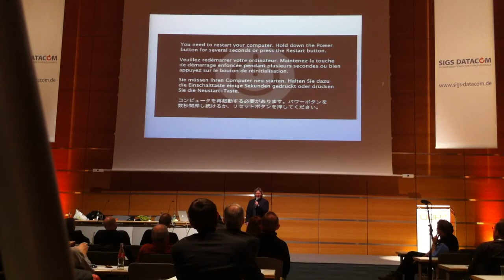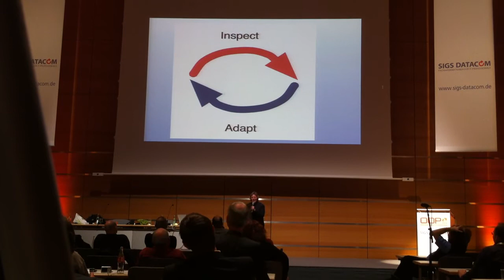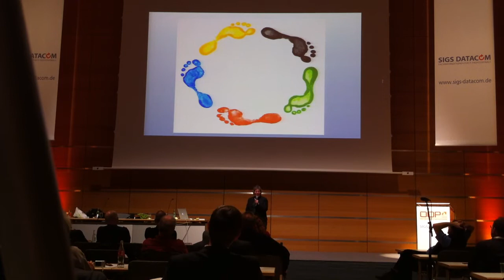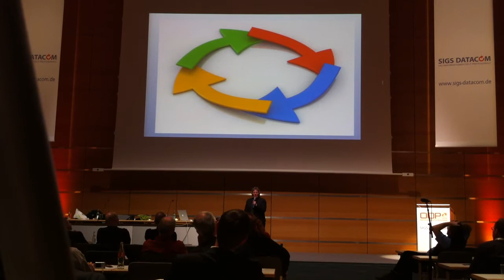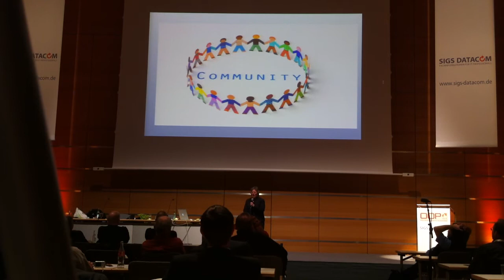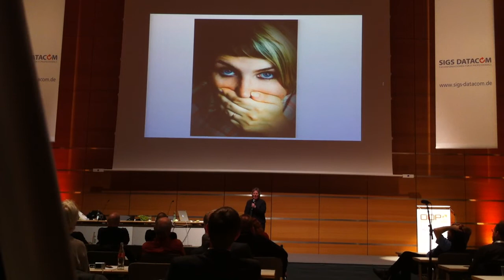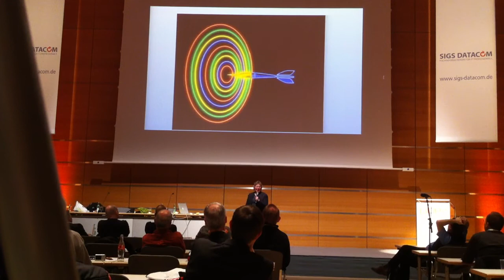Johanna_Rothman.MOV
Johanna Rothman's Create an Adaptable Life Pecha Kucha at OOP 20012